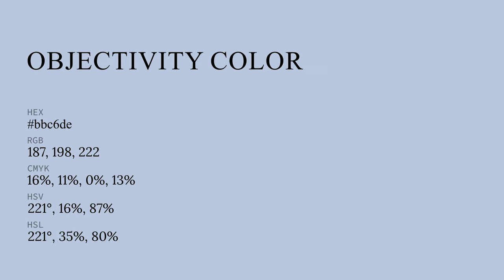Objectivity color bbc6de hex color - Blue color - Warm color bbc6de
What color is Objectivity ? bbc6de hex color - Blue color - Warm color bbc6de

Hex bbc6de Color Code is also known as Objectivity color.

Hex bbc6de Color code in RGB color code model is created after adding 73.33% red color, 77.65% green color and 87.06% blue color.
Hex bbc6de Color code in CMYK color (process color) code model is generated after subtraction of 15% cyan, 10% magenta, 0% yellow and 12% black.